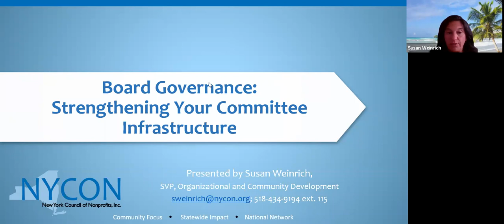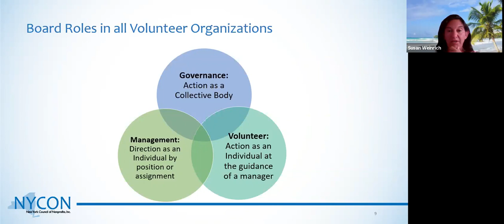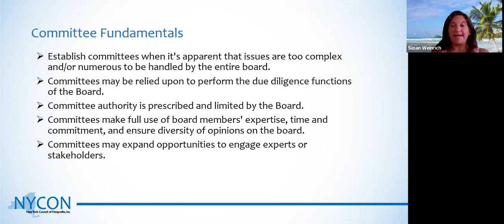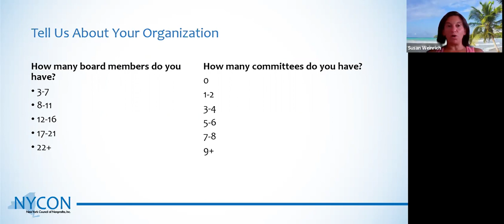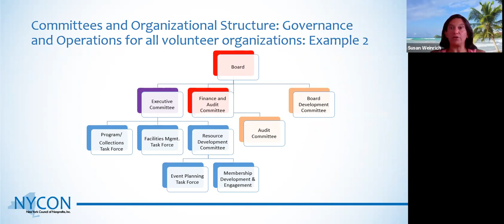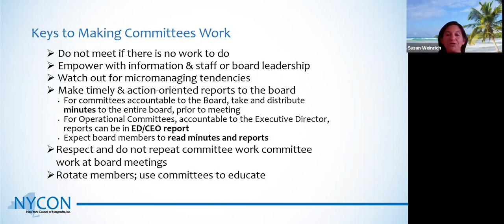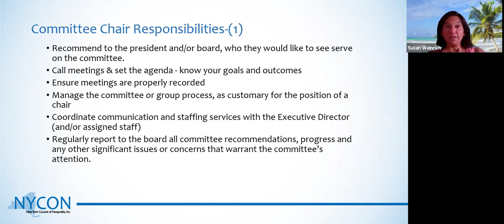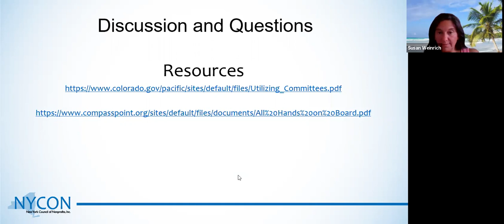Board Governance: Committee Infrastructure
Boards can use committees to get their work done effectively and efficiently- or they can become frustrated by the lack of leadership, engagement, and clearly defined purpose. This session will explore best practices and creative strategies for using committees to increase engagement, focus, and productively.

Presenter: Susan Weinrich, Vice President of Organizational and Community Development, New York Council of Nonprofits

This webinar was presented by Documentary Heritage and Preservation Services for New York (DHPSNY). DHPSNY is a program of the New York State Education Department, with services provided by the Conservation Center for Art & Historic Artifacts (CCAHA).

To download a PDF of the slideshow or referenced material,